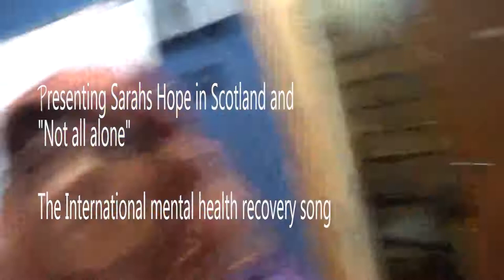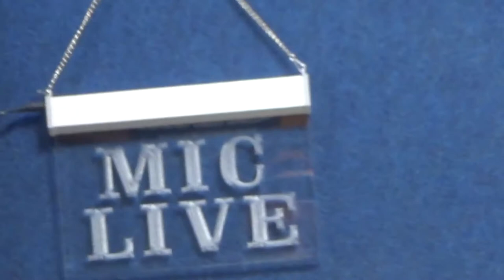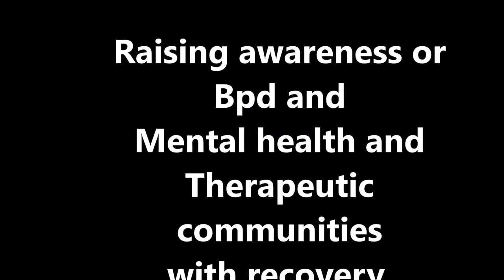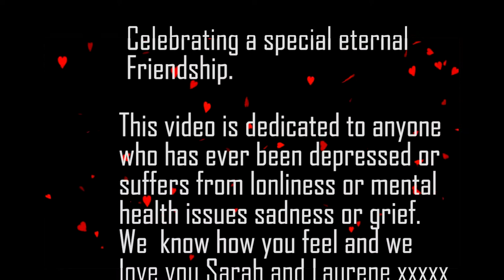Sarahs hope in Scotland with "Not All alone" Part 1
Call Mon-Sat daytime:
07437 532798